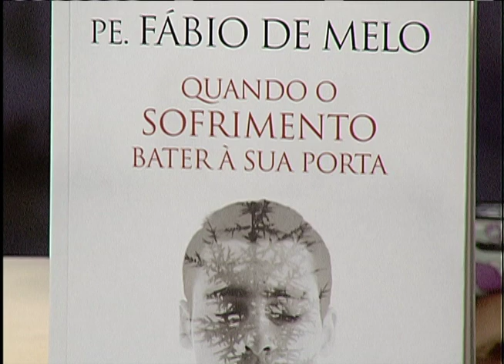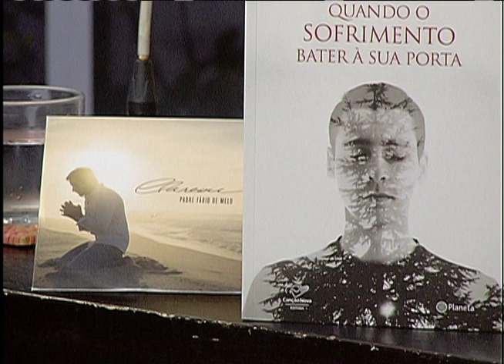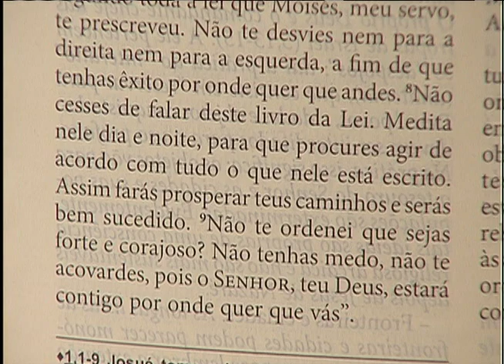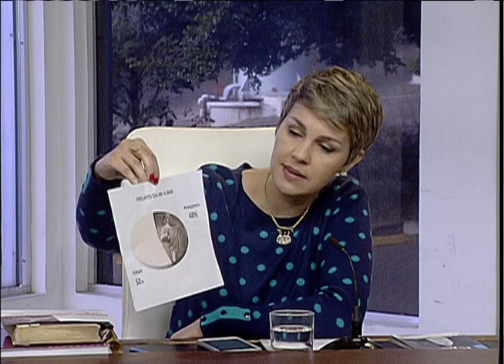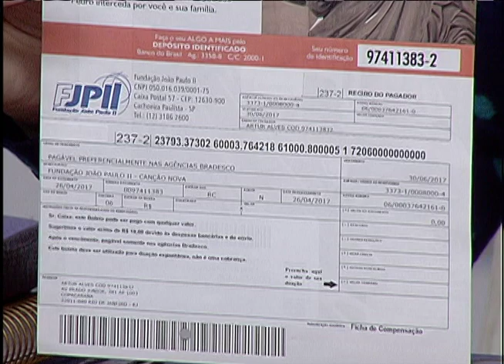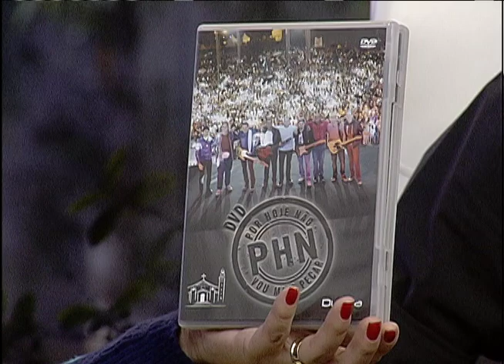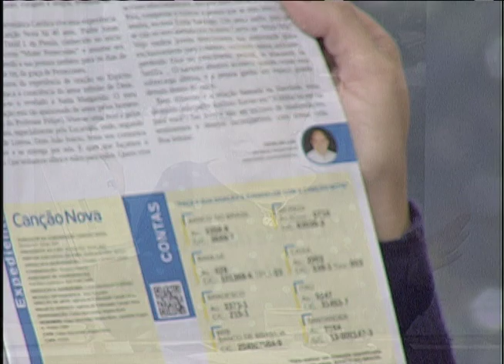Sorrindo Pra Vida - 21/06/17